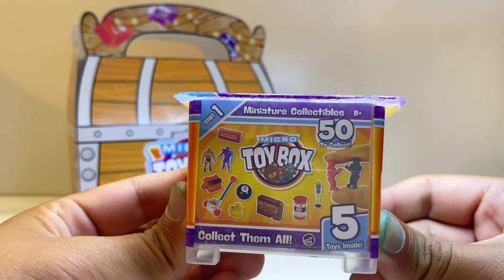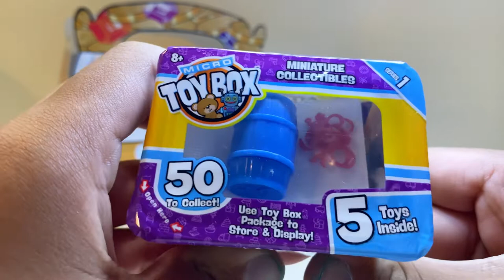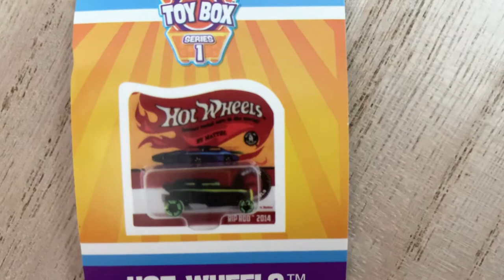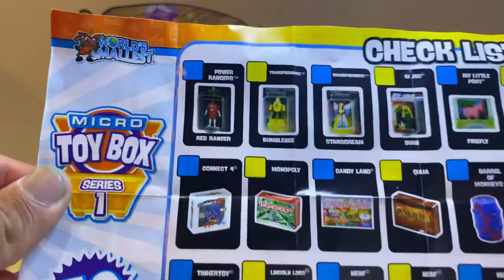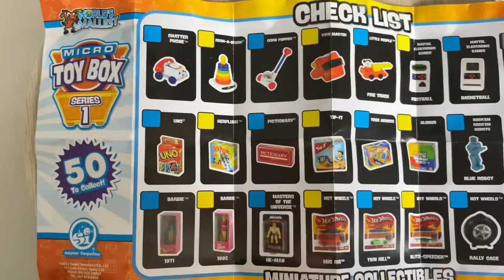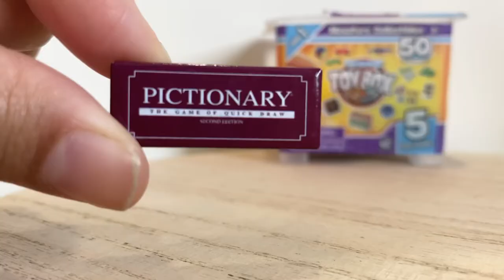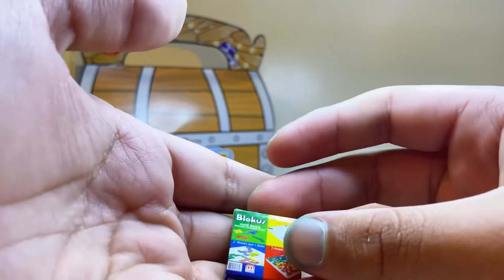Micro Toy Box Miniature Collectibles Series 1 50 to collect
Today we are opening some Micro Toy Box Miniature Collectibles Series 1 from the maker of World’s Smallest. There 50 to collect. These are sure to bring back some memories and are fun to collect.

Thank you Super Impulse for sending these Micro Toy Box to open for free.

Let us know which is your favorite childhood toy!

ToyGeeks HD